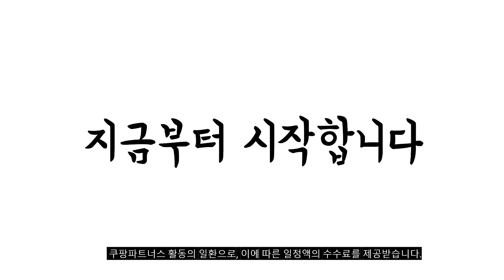2024년 불티나게 팔린 ab슬라이드 추천순위 TOP10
❤️❤️❤️ ab슬라이드 구매 가격 평점 리뷰 정리해 봤어요! ❤️❤️❤️

[00:06]
10위. 하메스 안전튼튼 AB 슬라이드 + 대형 무릎패드 [19,900원]

[00:11]
9위. DS 무소음 AB슬라이드 복근 다이어트 남녀공용 블랙 [14,800원]

[00:17]
8위. OMYGA 프리미엄 무소음 ab슬라이드 롤아웃 복근운동기구 레드 [14,500원]

[00:22]
7위. 무브핏 코어휠 ab슬라이드 복근운동 부상방지 리바운드 초보자용 [29,900원]

[00:28]
6위. LINSHU 접이식 AB슬라이드 홈트 복근 운동기구 무소음 [59,700원]

[00:33]
5위. 핏땀눈물 AB슬라이드 무소음 논슬립 + 확장 무릎패드 [26,190원]

[00:39]
4위. DS 무소음 AB슬라이드 복근 다이어트 남녀공용 오렌지 [14,800원]

[00:44]
3위. FIABLE 부상방지 AB슬라이드 프로세트 레드 부상방지 AB슬라이드 [25,900원]

[00:50]
2위. Mainwork AB 슬라이드 3in1+프리미엄 무릎패드 블랙 [29,800원]

[00:55]
1위. Main work AB 슬라이드 + 무릎패드 블랙 [14,800원]